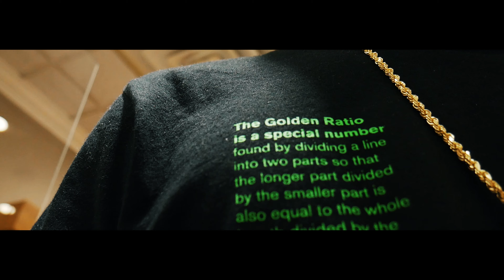Paid Shaun - Nonstop